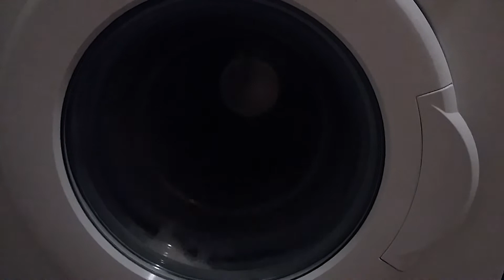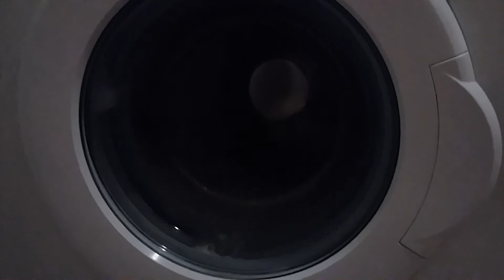Çamaşır makinesi nasıl çalışır?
Çamaşır makinesi nasıl çalışır? adlı videomuz ile karşınızdayız.

Bu konudaki hassasiyetiniz için şimdiden teşekkür ederiz.